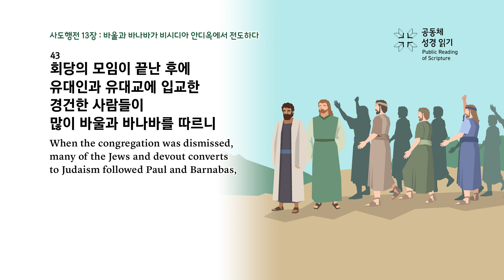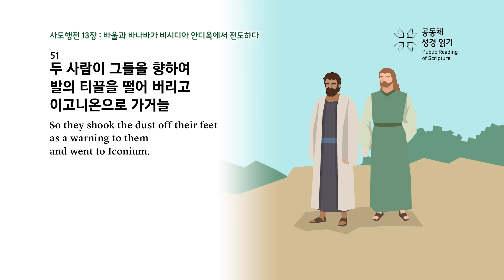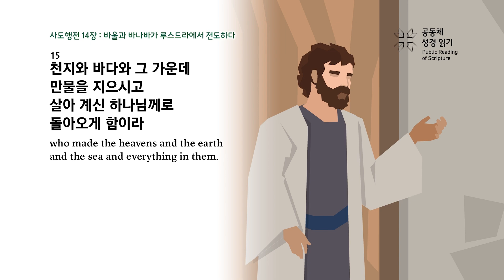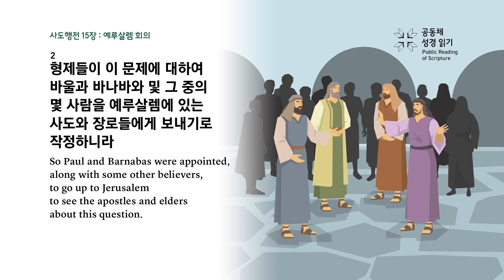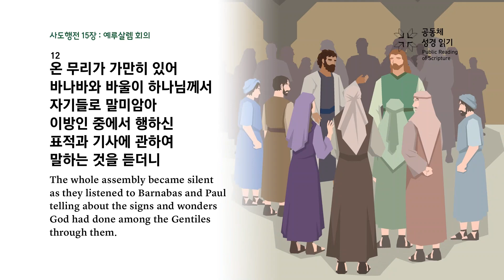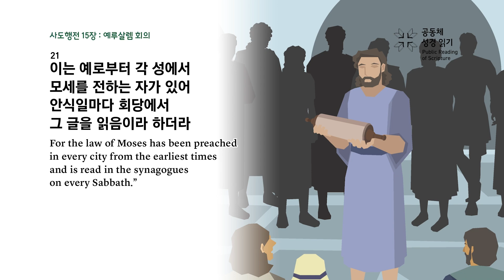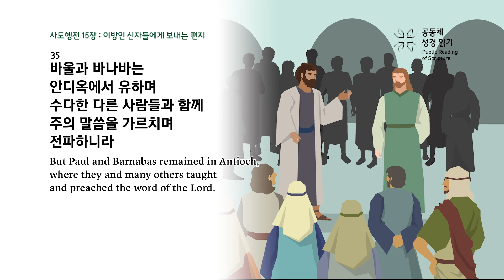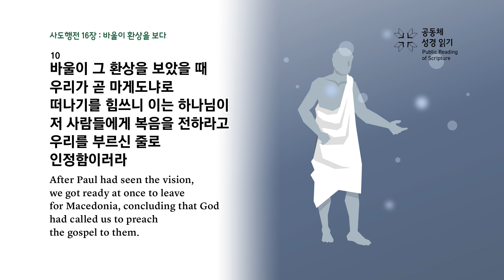생명의 삶](개역개정)나눔식 소그룹 공동체성경읽기 7월 5주차 (사도행전 13:42-16:10)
2023 생명의 삶(개역개정) 나눔식 소그룹 공동체성경읽기 7월 5주차
사도행전 13:42-16:10

생명의 삶 큐티지에 있는 나눔식 소그룹 본문(큐티 일주일치 본문) 말씀 영상을 제공합니다. 이 영상을 활용하여 각 소그룹에서 나눔시 함께 성경을 읽고 들어보세요!

*제작 | CGNTV
* 본문 제공 | 생명의 삶